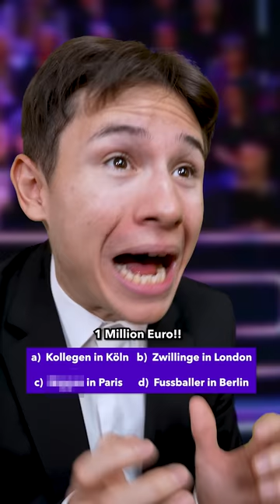Schlimmste Millionenfrage bei Wer Wird Millionär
Wer wird Millionär - Wer war in Paris?